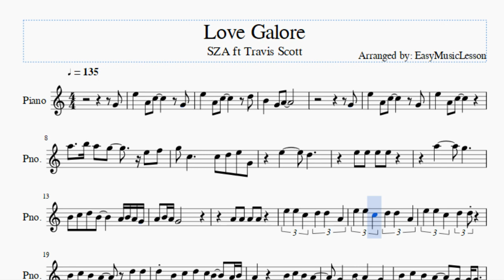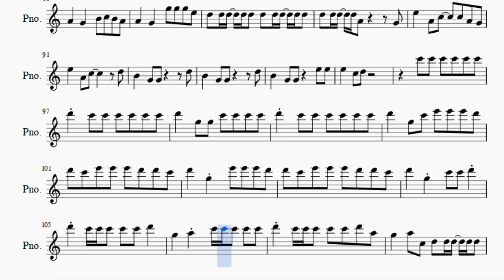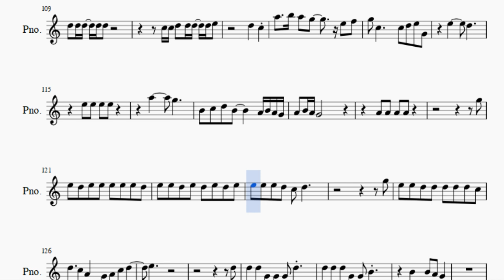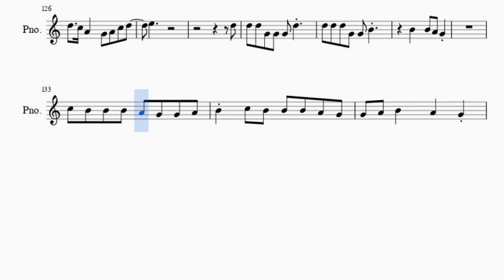Piano Sheet Music: How to play Love Galore by SZA ft Travis Scott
Here is a sheet music/tab video on the song Love Galore by SZA ft Travis Scott on the piano. A piano sheet music arrangement which is transposed to notes that are easily played by piano, for the song Love Galore by SZA ft Travis Scott.

EasyPianoLesson teaches you to play the your favorite instrument, through well-arranged sheet music so that you too can learn how to play Love Galore by SZA ft Travis Scott on the piano as fast as you can. A piano sheet music with backing tracks to help your play the song better.